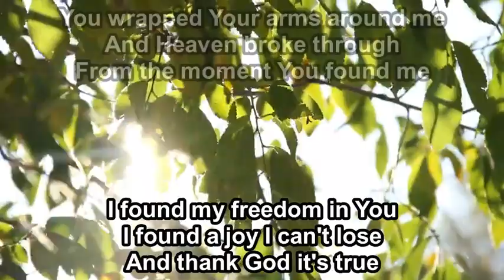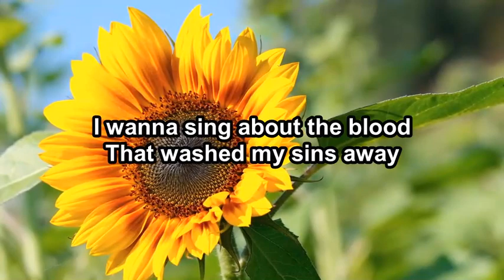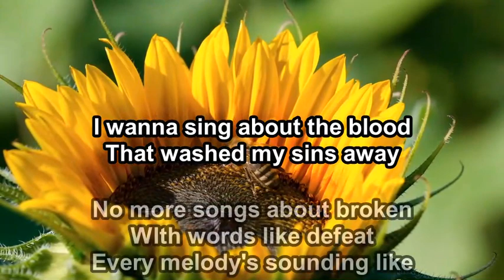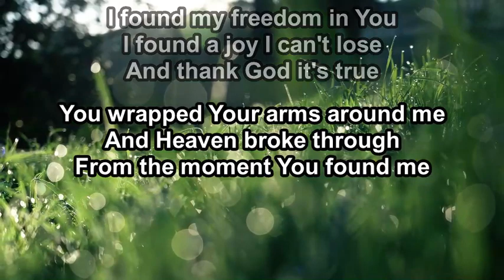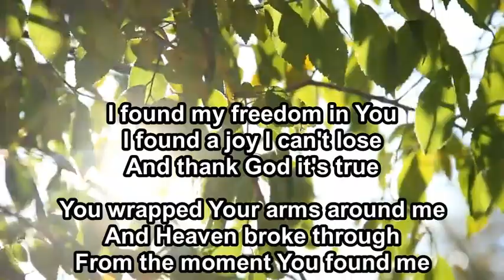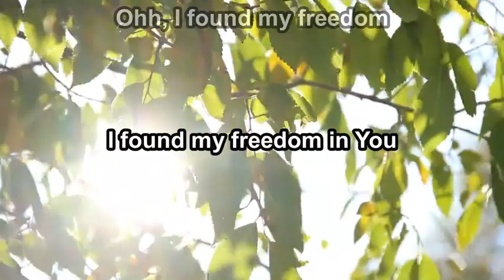Found My Freedom - I Am They - Instrumental (Original Key B) - 3.13.24